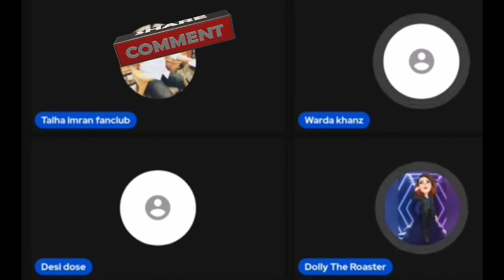S Mujhy Shikayat H